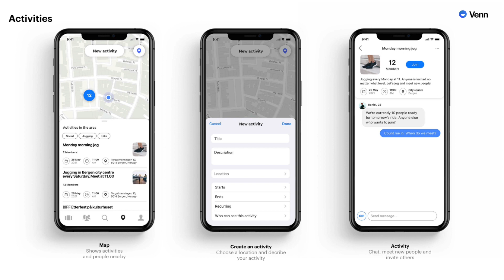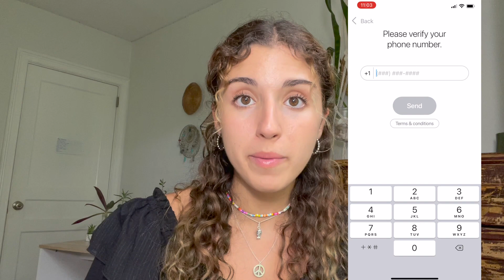BEST app to make new friends - Venn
Do you want to make friends in a fun way?
Today I will share with you an amazing app that helps you connect with your tribe wherever you are. You can use the app in your own city or when traveling and exploring a new country. Venn has many unique features, that make the friend-making process a lot more enjoyable. One of the features allows you to make friends in larger groups while doing fun activities, which can be great for tourists wanting to connect with locals.